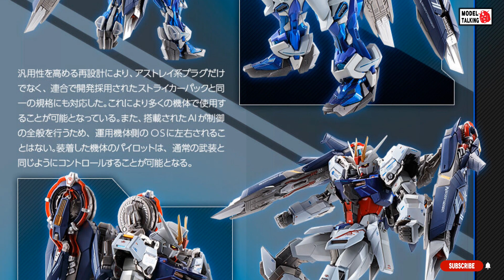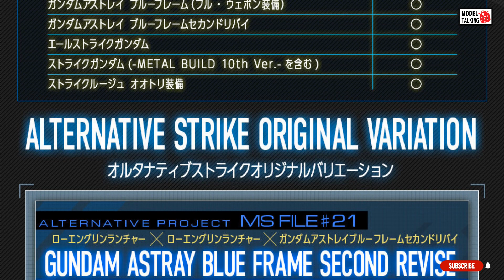METAL BUILD LOHENGRIN LAUNAHER - 高達Figure速報 - MODEL TALKING -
METAL BUILD LOHENGRIN LAUNAHER
Price : 9,350yen (Tax 10% included)
Release Date: Mar.,2022